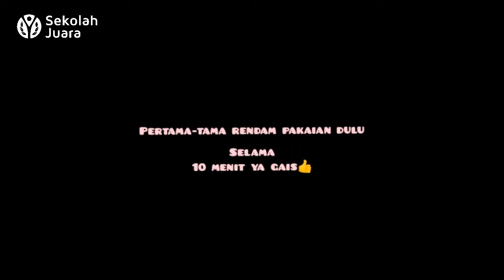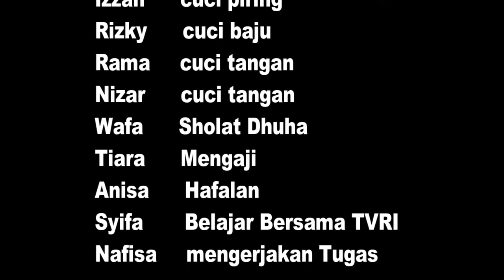AKTIVITAS PEMBELAJARAN JARAK JAUH BK SD JUARA SURABAYA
dalam video ini terdapat beberapa kegiatan yang dilakukan siswa- siswi kelas 2 SD Juara Surabaya dalam melaksanakan  pembelajaran jarak jauh (PJJ) tugas mata pelajaran BK (Bimbingn Konseling).

langsung saja klik menit yang tertera di bawah ini agar lebih cepat melihat isinya setiap kegiatan.

00:14 Furqon  Senam

00:33 Pricil     Senam

00:48 Sarah    Nyapu
00:49 Sabila    Ngepel
01:11
Izzah      cuci piring
01:37
Rizky      cuci baju
02:08 Rama     cuci tangan
02:25 Nizar      cuci tangan
02:41 Wafa      Sholat Dhuha
03:37 Tiara      Mengaji
04:29 Anisa      Hafalan
05:27 Syifa       Belajar Bersama TVRI
05:42 Nafisa     mengerjakan Tugas

TERIMAKASIH KEPADA:

 Allah SWT

Orang Tua

 Bapak dan Ibu Guru

anak- anak kelas 2

BIMBINGAN KONSELING

 SD JUARA SURABAYA